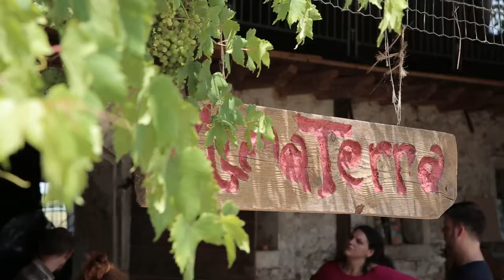Margherita - Almaterra - Zairo teatro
Iniziativa rivolta a 10 giovani disoccupati (dai 15 ai 30 anni di età) residenti a Cadoneghe: 8 realtà padovane creano un percorso formativo di valorizzazione delle loro espressività artistiche.

Cooperativa Sociale Almaterra Società Cooperativa, impresa sociale a scopo plurimo impegnata nella promozione e diffusione dei temi di Ecologia, Socialità e Resilienza e nello sviluppo di progetti agricoli sociali in un'ottica multifunzionale, con lo scopo di costruire nuovi posti di lavoro basati sulla gestione accurata delle risorse ambientali ed umane.

Associazione culturale Zairo Teatro, spazio di formazione continua dove l'arte incontra l'artigianato e la natura.

Promosso da
Comune di Cadoneghe

e sostenuto da
Associazione sportiva dilettantistica Rambla